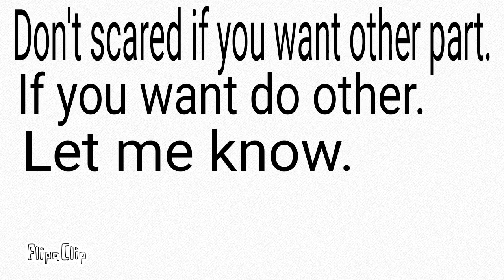It's party time still open!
Don't be afraid if you want other part.
Put Cartoonloves if you are finished.